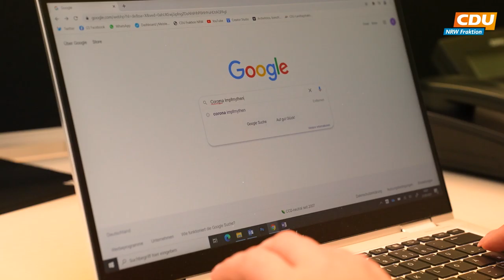Impfangst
Die Corona-Impfquote steigt nur langsam, ein neues Schlagwort kursiert: Impfangst. Sind das alles Coronaleugner? Oder ist Sorge berechtigt - etwa vor Langzeitfolgen der Impfung? Diese Frage haben wir zwei gestellt, die es wissen müssen: Marco Schmitz und Peter Preuß. Was sie als Fachpolitiker zu Impfmythen sagen und ob wirklich alle Politiker von der Pharmaindustrie gekauft sind: Hier seht ihr die Antworten.